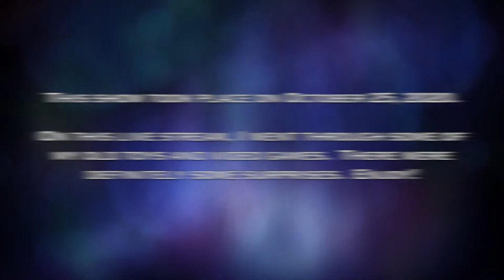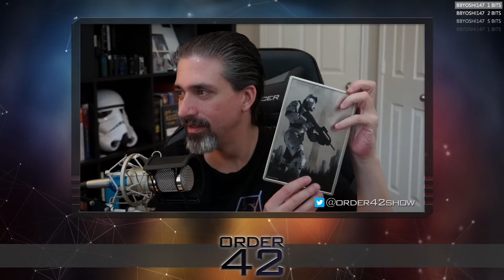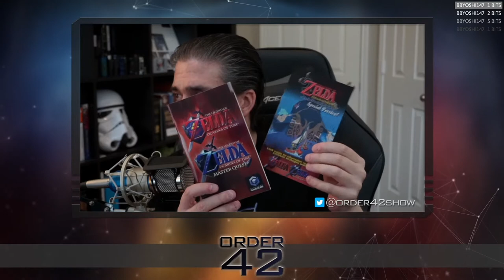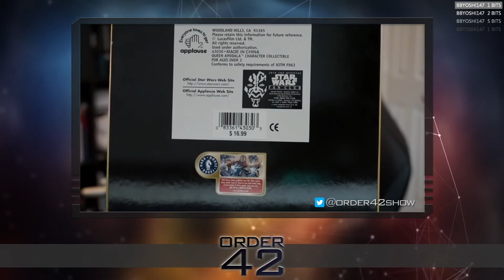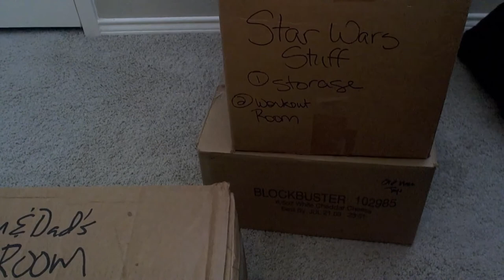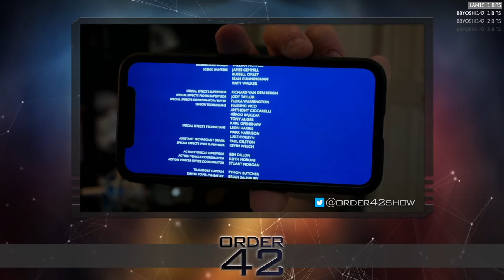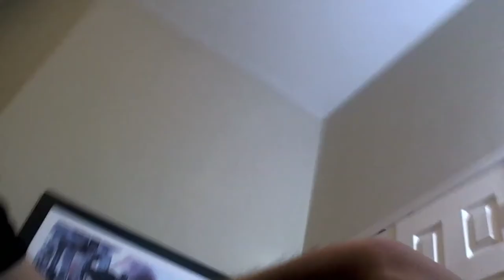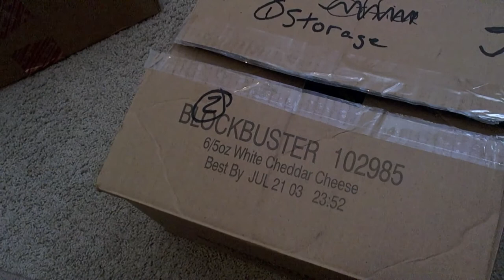My Old Video Games and Toys!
This show took place on October 25, 2020.

On the live stream, I went through my old boxes of toys and video games and found a few things I didn't even know I still had.  Was a fun time!

I stream over on Twitch 4 times a week, so if you ever want to check that out, you can over